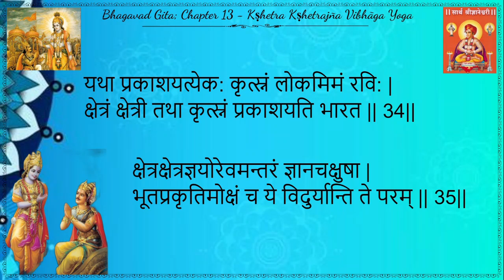Bhagavad Gita Chapter -13 Slokam 31 to 35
Bhagavad Gita
Adhyaya 13
Slokam 31 to 35
Jnaneswari Bhaashyam in Malayalam
Recited by Smt. Poornima Srikanth, Thrippunithura